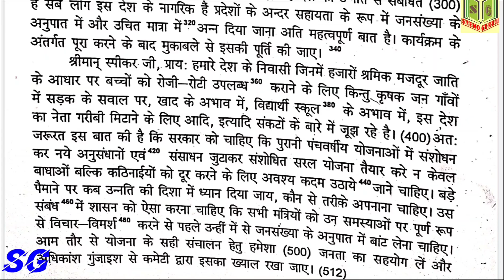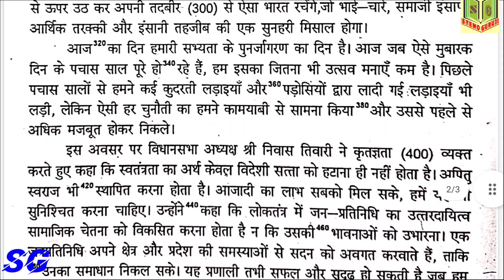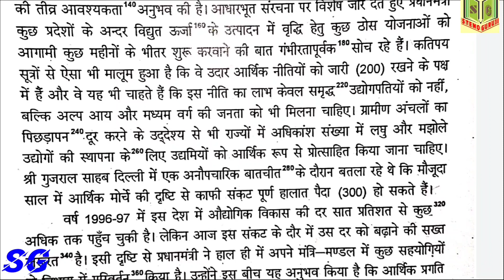RSMSSB स्टेनोग्राफर Skill Test | रेलवे स्टेनोग्राफर स्किल टेस्ट डिक्टेशन | बिहार ASI STENO Sub Skill